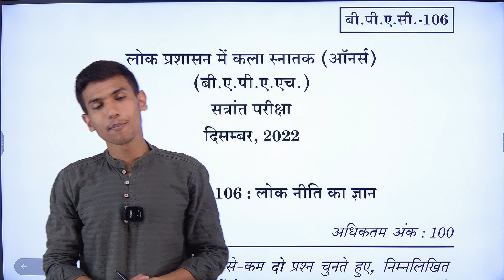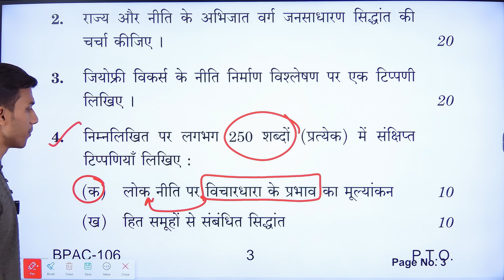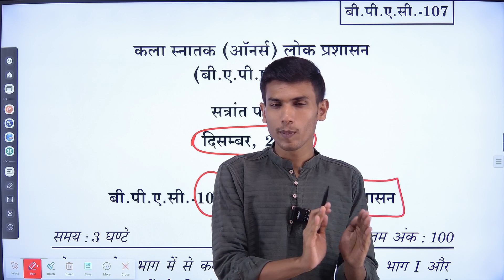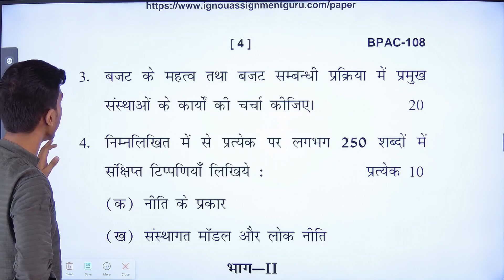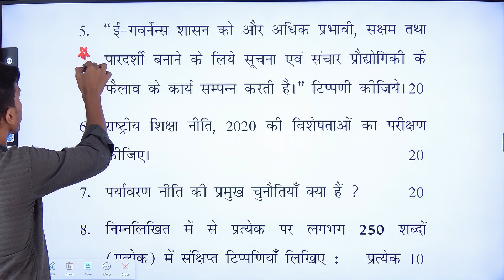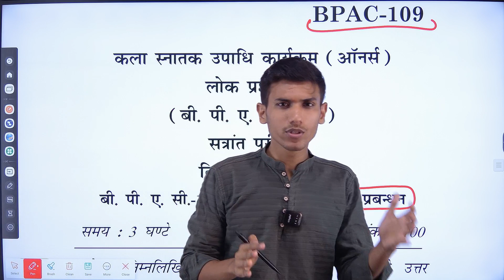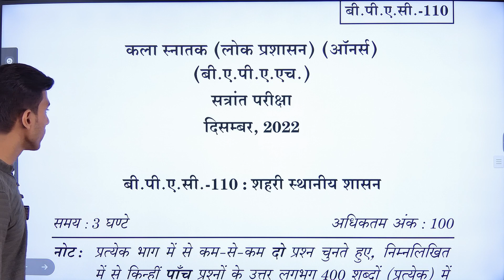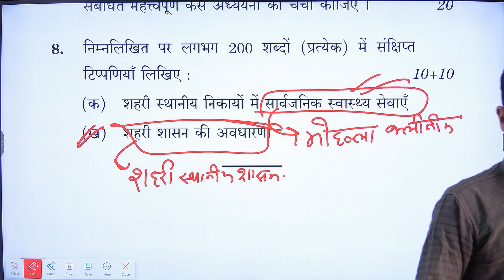BPAC 106 /107/108/109/ 110 DEC 2022 BY AAYUSH SIR | PUBLIC ADMINISTRATION | IGNOU WALA